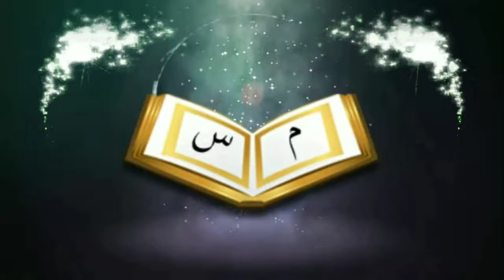নরেন্দ্র মোদি গরুর আধার কার্ড কেন করছেনᴴᴰ┇by Muhmmed Sahinur Rahman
নরেন্দ্র মোদি গরুর আধার কার্ড কেন করছেনᴴᴰ┇

Why Narendra Modi is the cow's aadhaar card?

🎙মোঃ সাহিনুর রহমান

🎙Muhmmed Sahinur Rahman

👋 yeamul islam 👋